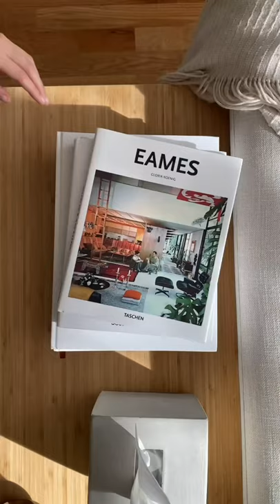My Friend Catherine’s Love